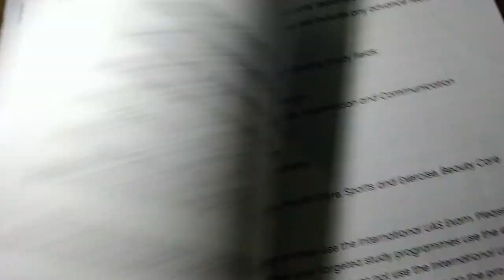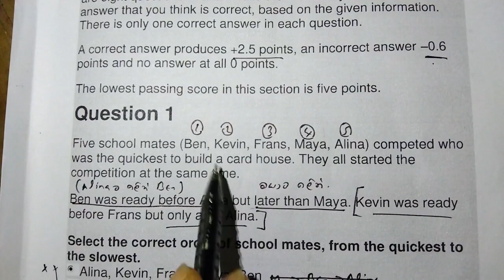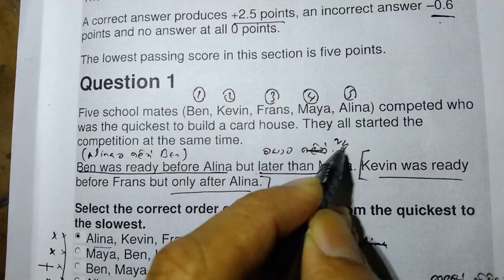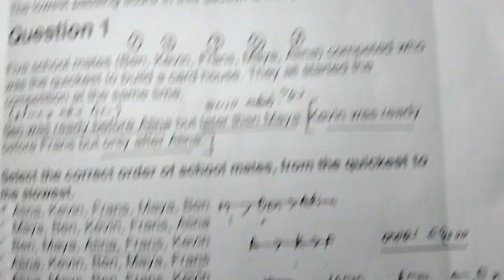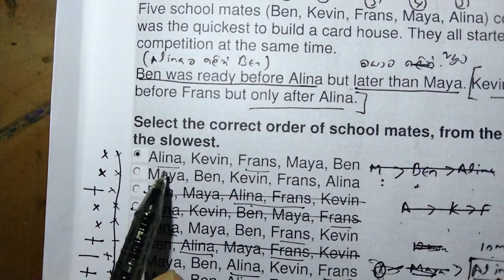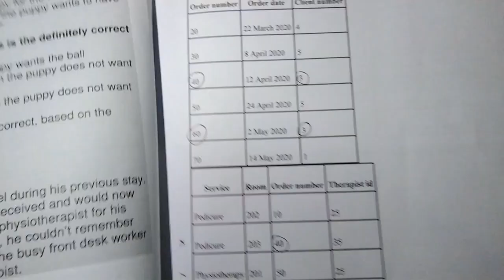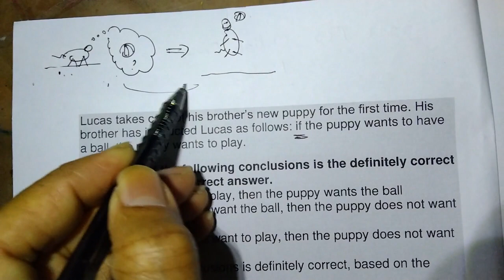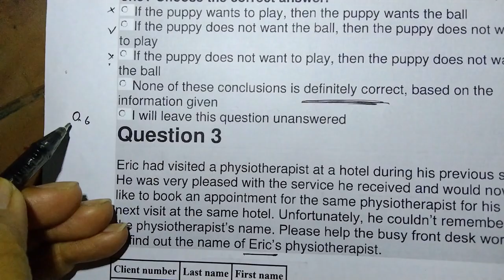Internation UAS exam [Finland] | Real exam paper, 2022, part 1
This discussion help you pass the Finland university entry exam 2023